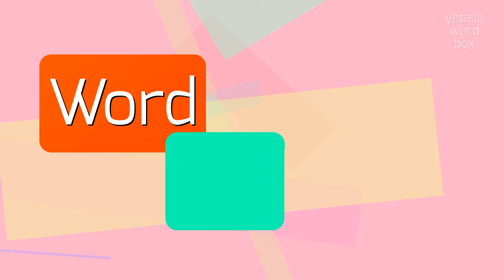DECOMPRESSIVE - HOW TO SAY DECOMPRESSIVE?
DECOMPRESSIVE - Decompressive pronunciation: Common mistakes & fixes in 2023

How to pronounce 'decompressive' correctly?
Are there any alternative pronunciations for 'decompressive'?
What are some similar words to 'decompressive' in terms of relieving pressure?

Definition:
Decompressive refers to a process or procedure that involves relieving pressure or reducing compression in a specific area or part of the body.
It can refer to decompressive surgery to alleviate pressure on the spinal cord or nerves, decompressive therapy to reduce pressure in the inner ear, or decompressive exercises to relieve muscular tension, among other applications.

Pronunciation:
To pronounce 'decompressive', say dee-kuhm-PRES-iv.
Alternative variants include dee-kom-PRES-iv and dee-kuhm-PRESS-iv.

Test yourself by speaking the following examples:
1. The patient underwent decompressive surgery to relieve pressure on their spinal cord.
2. Decompressive therapy helped alleviate the symptoms of tinnitus.
3. Regular decompressive exercises can help reduce muscular tension

Hope it will help you to answer on the following questions:
1. What is decompressive surgery used for?
2. How does decompressive therapy work?
3. Are there any risks associated with decompressive techniques?